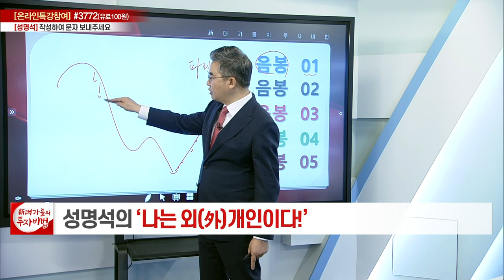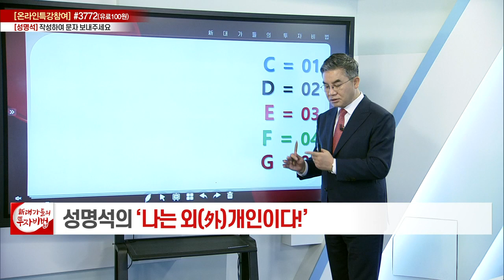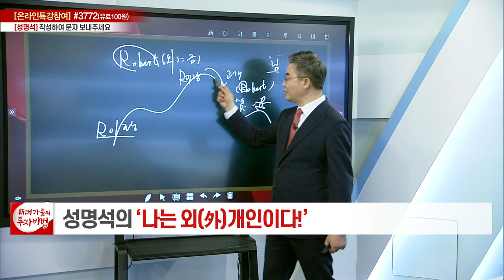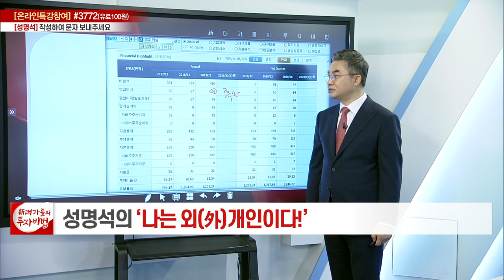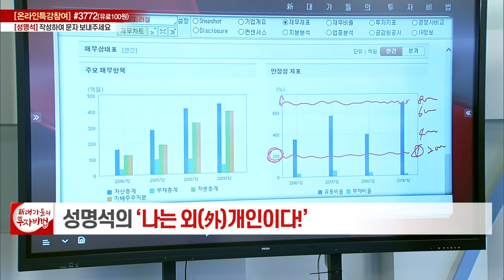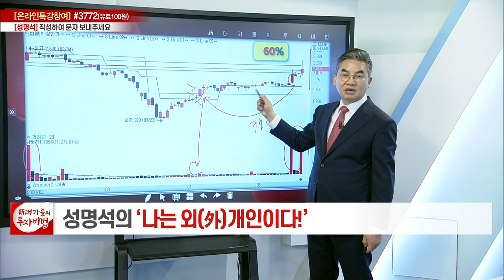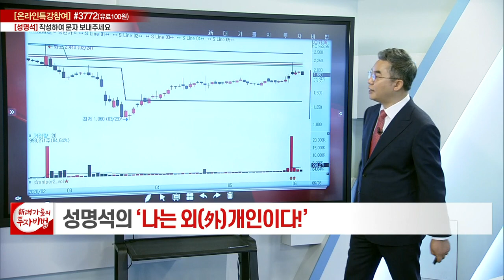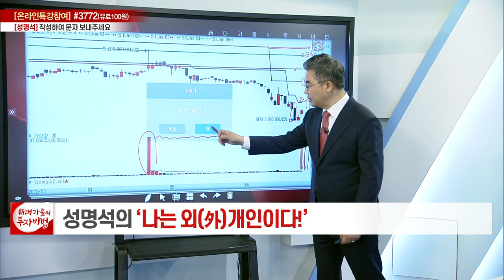성명석 소장의 나는 외(外)개인이다 30강_대가들의 투자비법 (20220706)